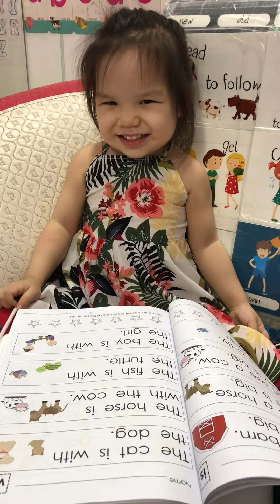SW Sentences - [Page 17] (Mỹ Mỹ ❤️ 26m)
Sight Word Sentences - [Page 17]

(Mỹ Mỹ ❤️ 26m)

Hôm nay em MM tròn 26 tháng 🌸